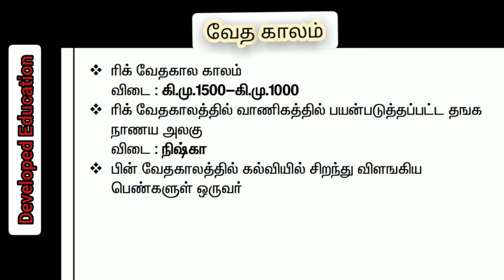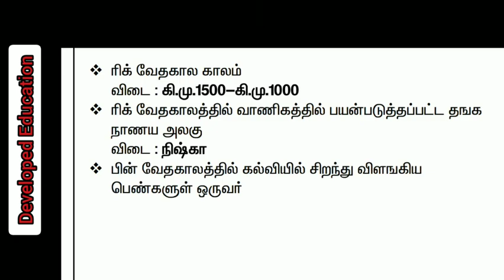வேதகாலம்/vedic period/Tamil/Exam/Developed Education